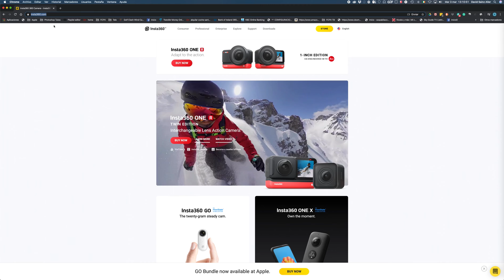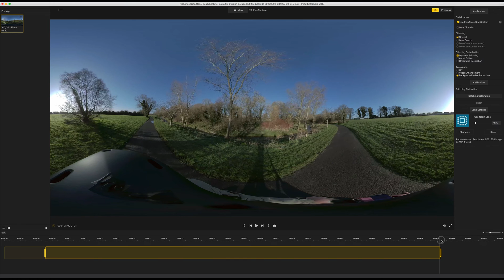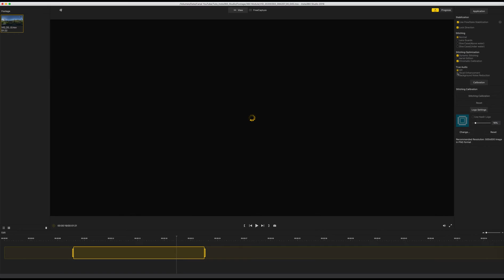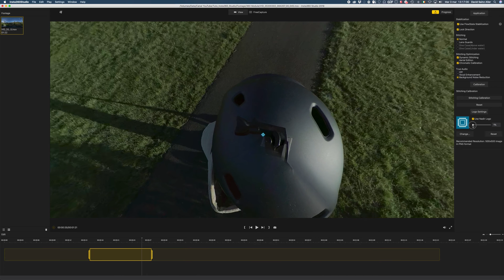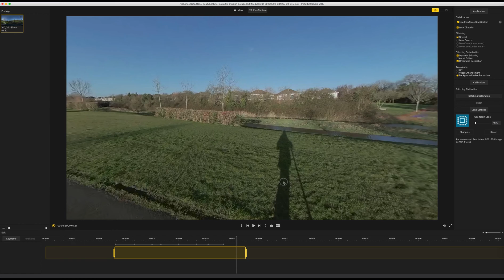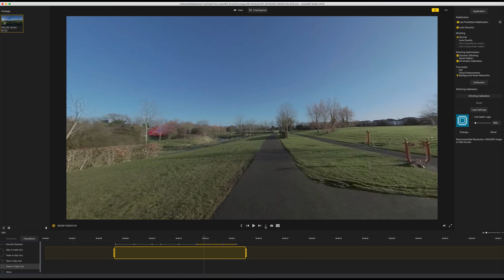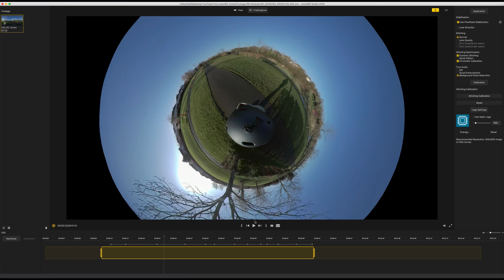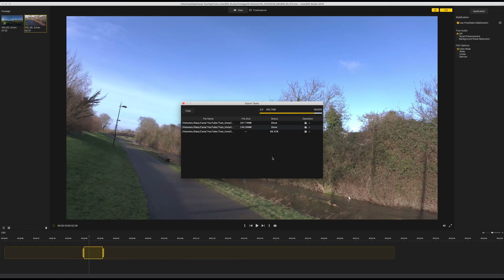INSTA360 STUDIO 2019: FULL TUTORIAL 🏁(2020) 🇪🇦🇬🇧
The insta360 studio 2019 (v3.4.4) is the latest 360 editing software and in this beginner's guide, you will learn the basics of the editing software so you can start editing your 360 footage.

00:00 Intro
01:30 Insta360 Studio Preferences
02:02 Edit 360 Footage - View
04:02 FlowState Stabilization
04:28 Stitching options
05:21 Export 360 Video
07:06 Upload 360 footage to Google Photos
07:22 Upload to YouTube
08:06 Nadir Logo
08:17 Edit 360 Footage - Free Capture
13:48 Differents Ratio formats
14:31 Export Overcapture Video
14:57 Color Plus
15:33 Upload Overcapture Video to YouTube
16:33 Snapshot from footage
17:03 Edit 4K Footage
18:34 Export 4K Footage

CODIGO: davidtech70

Equipo que Uso en mis Videos:
📸Camara:
UURig Metal Cage for INSTA360
Magnetic Snap Mount for Action Cam
Gimbals:

Uniros a nuestra comunidad de Inta360 en Telegram!!
⚡️Iluminacion:
🔊Sonido:
Deity V-Mic D4 Duo